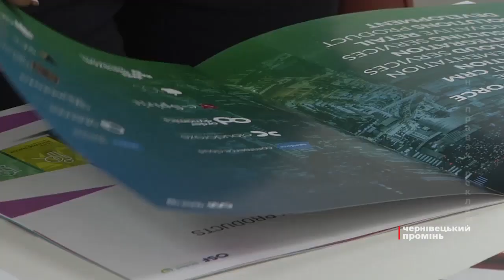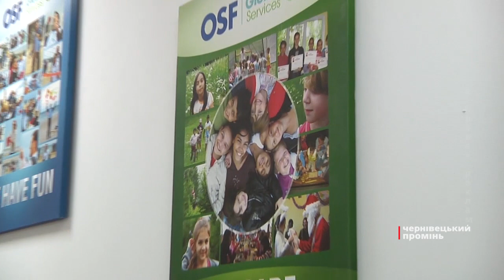У Чернівцях відкрили офіс OSF Global Services